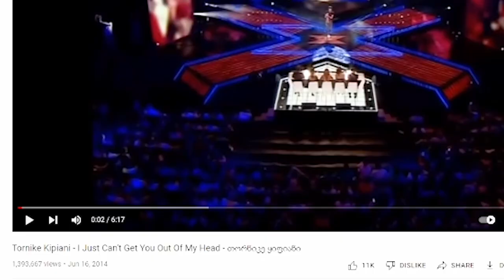X ფაქტორი | Tornike Kipiani - I Just Can't Get You Out Of My Head & Sofo Sajiniani | REACTION!!!!